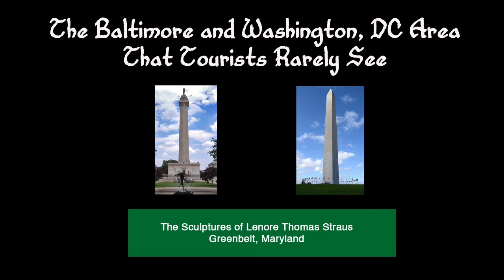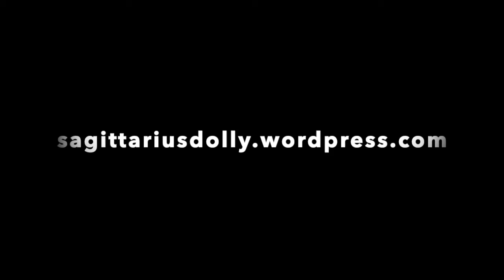The Baltimore and Washington, DC Area That Tourists Rarely See Episode 3 The Sculptures of Lenore Th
For the latest episode in this series, I focus on the sculptures of Lenore Thomas Straus that one can see on display in the historic area of Greenbelt, Maryland.